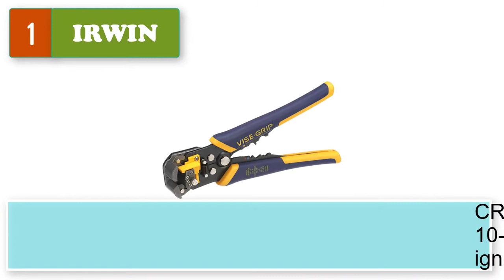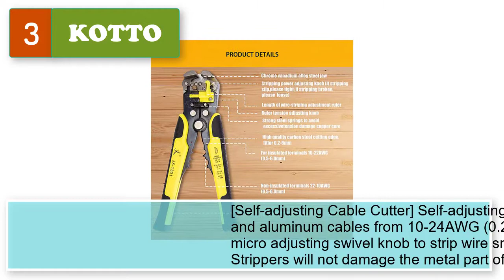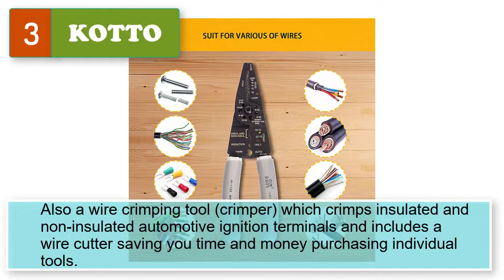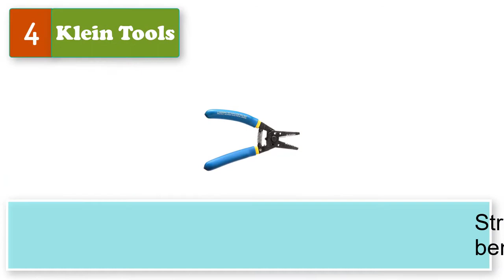Best Automatic Wire Stripping Tool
Best 5 automatic wire stripping tool
1.  IRWIN VISE-GRIP Wire Stripper.

2.  WGGE WG-014 Self-Adjusting Insulation Wire Stripper. For stripping wire from AWG 10-24, Automatic Wire Stripping Tool/Cutting Pliers Tool, Automatic Strippers with Cutters & Crimper 8"

3.  KOTTO Wire Stripper Crimping Tool Kit, 8 Inch Self-Adjusting Wire Stripper, Automatic Wire Stripping Tool with Multi-Tool Wire Cutter and Wire Cutter, Cutting Pliers Tool with Storage Bag

4.  Klein Tools - 11055KLE 11055 Wire Cutter and Wire Stripper, Stranded Wire Cutter, Solid Wire Cutter, Cuts Copper Wire Blue/Yellow

5.  HORUSDY Wire Stripping Tool, Self-adjusting 8" Automatic Wire Stripper/Cutting Pliers Tool for Wire Stripping, Cutting, Crimping 10-24 AWG (0.2~6.0mm²)